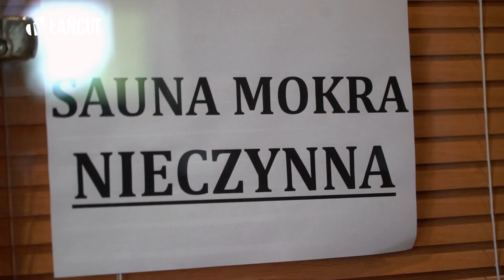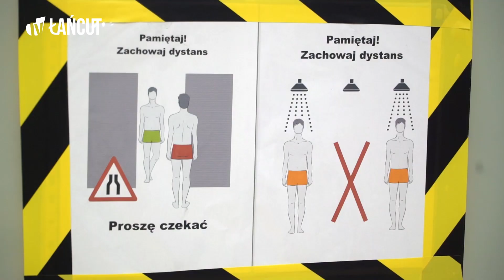Basen kryty w Łańcucie ponownie otwarty!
Basen kryty ponownie otwarty. Sprawdź, jakie panują zasady korzystania z pływalni!

Lektor: Paweł Słota
Realizacja: Kinga Kuźniar